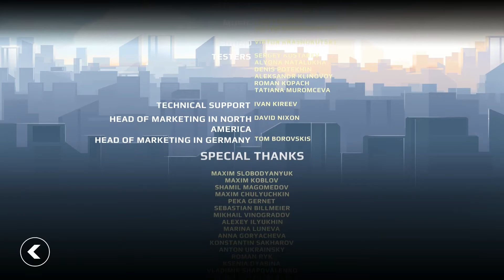Android - Vector 'Credits'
'Credits' in Vector for Android.